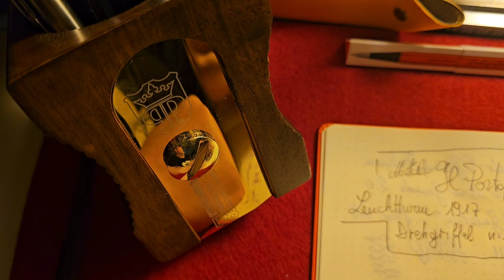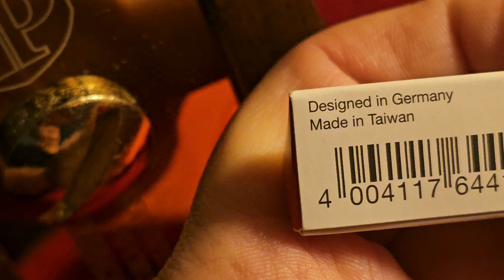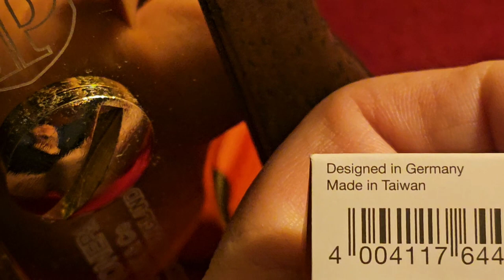Drehgriffel n.2 di Leuchtturm1917 - la matita meccanica dal sapore retró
Il sistema di rotazione proprietario e la grafica in stile Sütterlin la distinguono nel panorama degli strumenti di scrittura.